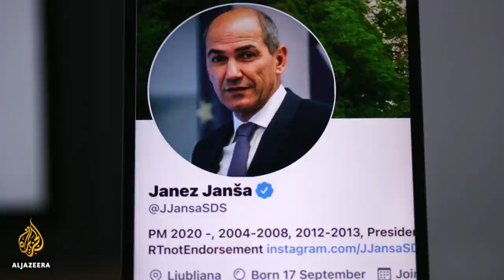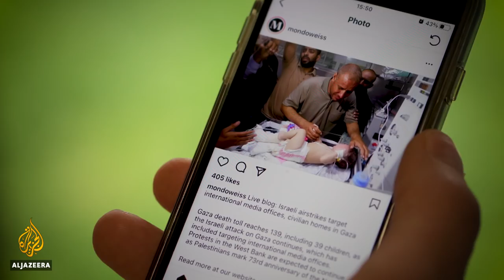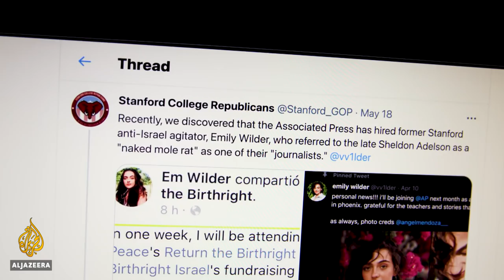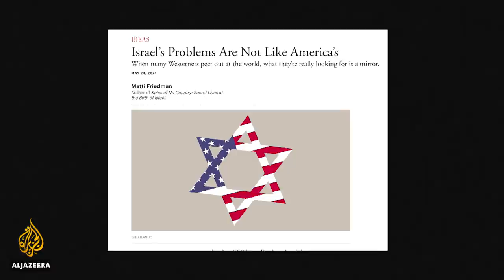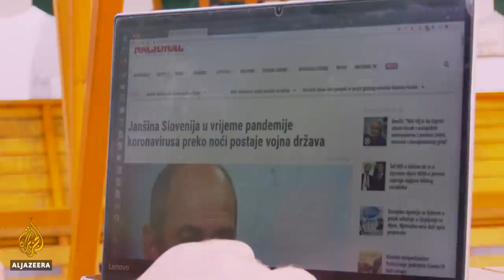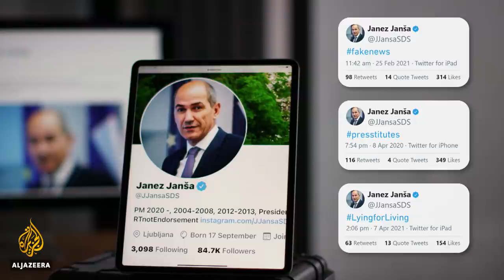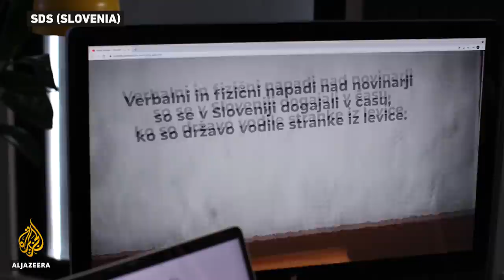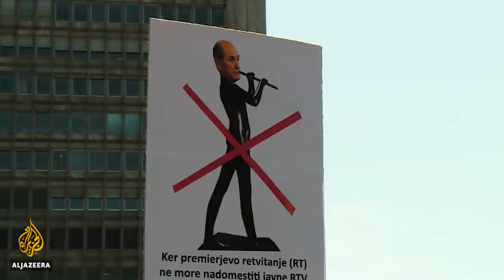Israel-Palestine: The double standard in American newsrooms | The Listening Post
News coverage in the US of the Palestine-Israel conflict has always favoured Israel but that is beginning to shift. The question is - to what extent and will it last?

Contributors:

Linda Sarsour - Executive director, MPower Change; Author, We Are Not Here to be Bystanders

Omar Baddar - National Policy Council, Arab-American Institute

Lara Friedman - President, Foundation for Middle East Peace

Philip Weiss - Founder and senior editor, Mondoweiss

Belarusian authorities went to extreme lengths to arrest opposition journalist Roman Protasevich. Richard Gizbert speaks to producer Meenakshi Ravi to find out why.

Slovenia: The prime minister’s ‘war with the media’

Another European leader shows his authoritarian side; Slovenia’s prime minister, Janez Janša, says he is at "war with the media".

Contributors:

Marko Milosavljević - University of Ljubljana, Chair of Journalism

Anuška Delić - Editor-in-chief, Oštro

Blaž Zgaga - Reporter, Nacional.hr and investigative journalist

Boris Tomašič - Host and chief editor, Nova 24